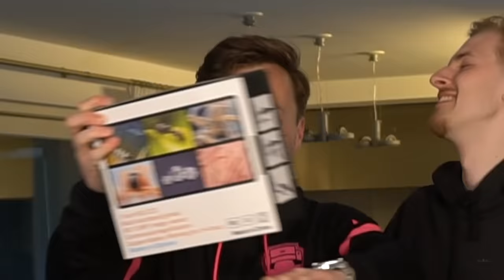EEN MYSTERY BOX VAN 1000 EURO OPENEN!!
Hallo mensen!